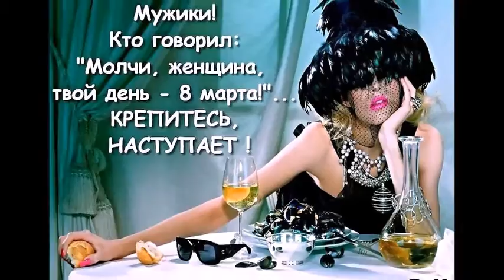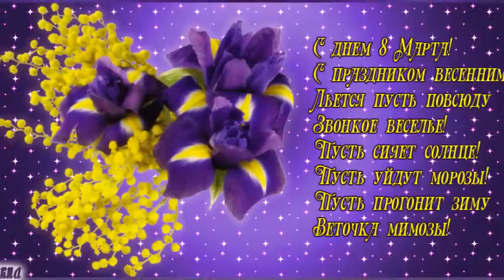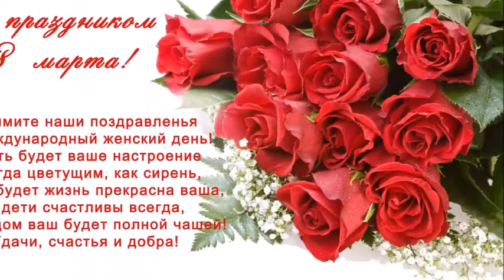Поздравление с 8 марта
Поздравляю всех женщин с праздником 8 марта.Пусть у вас все будет отлично . Весеннего настроения, море любви,радости,счастья,успехов во всем.УДАЧИ!!!